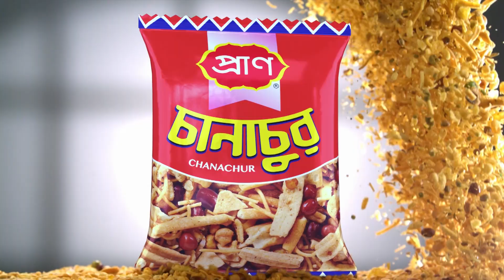ভোলায় সিসি ব্লকের বাঁধ ধসে নারীর মৃত্যু | Bhola News | Channel 24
»» Office Address:
Bangladesh.